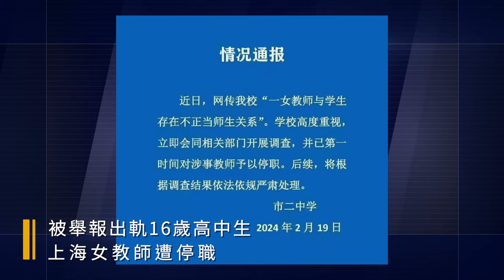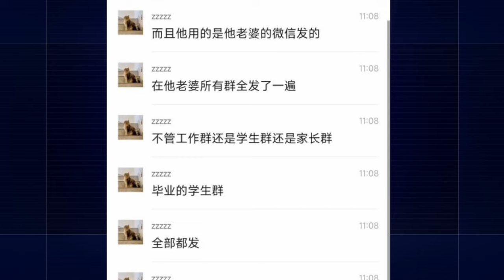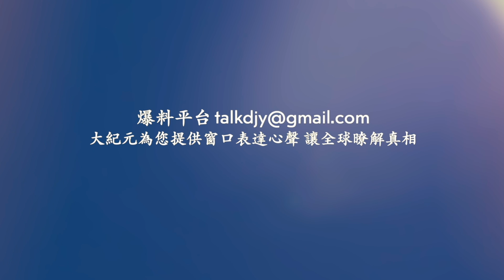上海女教師被舉報出軌16歲高中生 已被停職！遼寧丹東大廈爆炸外墻炸穿 周邊窗戶震碎！龍年伊始異常天氣頻現 預示中共流年不利！【 網絡視頻 】